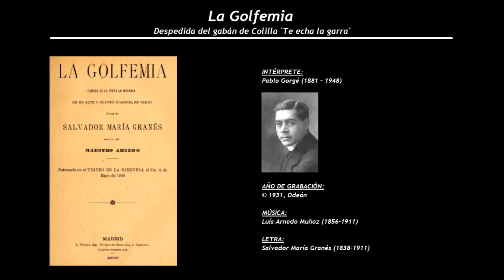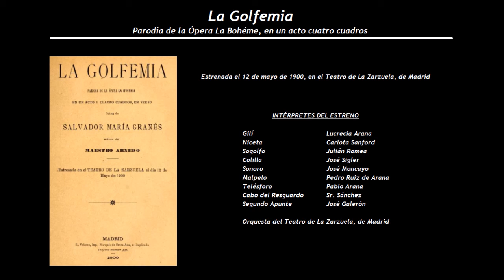La Golfemia - Despedida del gabán de Colilla 'Te echa la garra' (1931) - Pablo Gorgé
Intérprete de la grabación:
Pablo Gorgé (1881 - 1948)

La Golfemia
Parodia de la Ópera La Bohéme, en un acto cuatro cuadros
Estrenada el 12 de mayo de 1900, en el Teatro de La Zarzuela, de Madrid
Música de Luís Arnedo Muñoz (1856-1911) y letra de Salvador María Granés y Román "Pólux" (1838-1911)

Gilí                                        Lucrecia Arana
Niceta                                  Carlota Sanford
Sogolfo                               Julián Romea
Colilla                                  José Sigler
Sonoro                                José Moncayo
Malpelo                               Pedro Ruiz de Arana
Telésforo                            Pablo Arana
Cabo del Resguardo         Sr. Sánchez
Segundo Apunte               José Galerón

Orquesta del Teatro de La Zarzuela, de Madrid